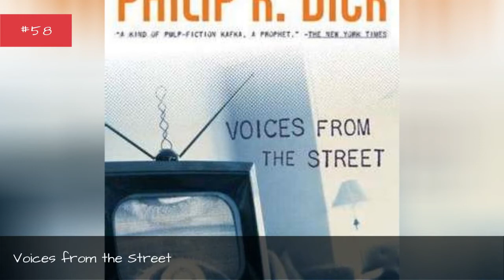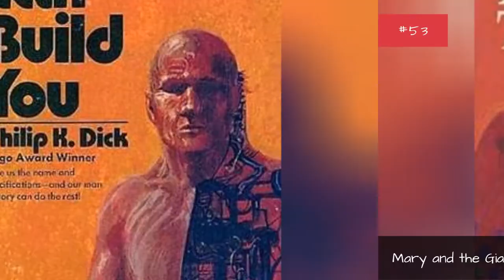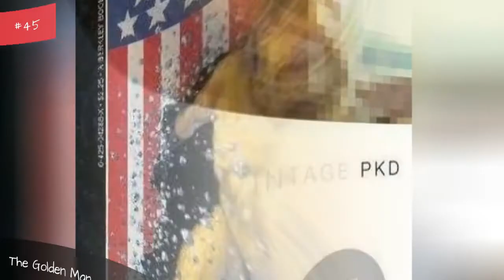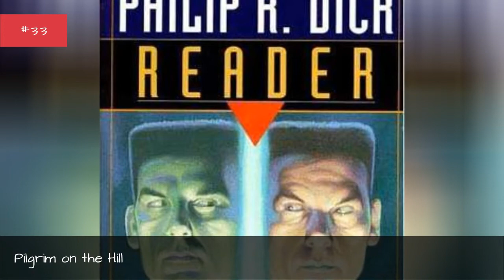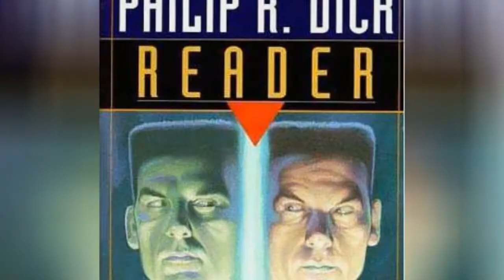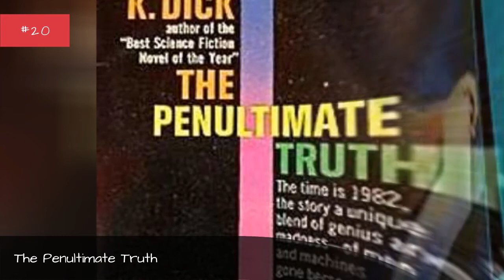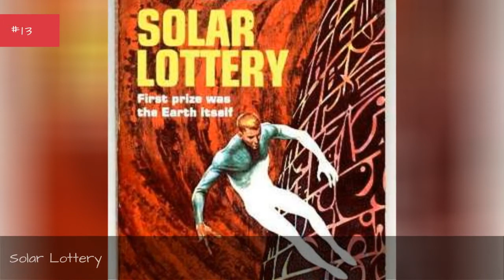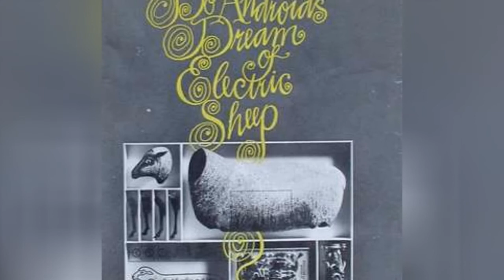The Best Philip K. Dick Books ➊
List of the best Philip K. Dick books, ranked by voracious readers in the Ranker community. With commercial success and critical acclaim, there's no doubt that Philip K. Dick is one of the most popular authors of the last 100 years. Several of his novels have been turned into popular movies, including Minority Report and A Scanner Darkly. Unfortunately Dick tragically died from complications of a stroke in February of 1982. If you're a huge fan of his work, then vote on your favorite novels below and make your opinion count. This poll is also a great resource for new fans of Philip K. Dick who want to know which novels they should start reading first. With memorable characters and excellent storytelling, there's no reason why you shouldn't check out his work if you're a big reader.This is a list that features books like Do Androids Dream of Electric Sheep? and The Man in the High Castle. What are Philip K. Dick's best novels? Vote on this list and help us definitively answer that question. more
0:00 - Intro
0:00:08 - The Zap Gun
0:00:26 - Voices from the Street
0:00:44 - Dr. Futurity
0:00:53 - The Unteleported Man
0:01:03 - The Man Whose Teeth Were All Exactly Alike
0:01:16 - Vulcan's Hammer
0:01:25 - Mary and the Giant
0:01:40 - We Can Build You
0:01:47 - Deus Irae
0:02:05 - Confessions of a Crap Artist
0:02:22 - The Ganymede Takeover
0:02:42 - The Crack in Space
0:02:53 - The Father-Thing
0:03:00 - The Eye of the Sibyl
0:03:07 - The Golden Man
0:03:14 - Vintage PKD
0:03:21 - Nick and the Glimmung
0:03:30 - A Time for George Stavros
0:03:42 - Humpty Dumpty in Oakland
0:03:49 - The Broken Bubble
0:03:56 - In Milton Lumky Territory
0:04:03 - Gather Yourselves Together
0:04:10 - Robots, Androids, and Mechanical Oddities
0:04:18 - The Short Happy Life of the Brown Oxford
0:04:35 - The Little Black Box
0:04:55 - A Handful of Darkness
0:05:18 - Pilgrim on the Hill
0:05:28 - The Days of Perky Pat
0:05:38 - Puttering About in a Small Land
0:05:49 - The Variable Man
0:05:56 - Beyond Lies the Wub
0:06:06 - The Game-Players of Titan
0:06:13 - The Divine Invasion
0:06:20 - Our Friends from Frolix 8
0:06:31 - The Philip K. Dick Reader
0:06:43 - Second Variety
0:06:53 - Dr. Bloodmoney, or How We Got Along After the Bomb
0:07:07 - I Hope I Shall Arrive Soon
0:07:18 - The Transmigration of Timothy Archer
0:07:36 - The Penultimate Truth
0:07:58 - We Can Remember It for You Wholesale
0:08:19 - The Man Who Japed
0:08:38 - Radio Free Albemuth
0:08:53 - The Cosmic Puppets